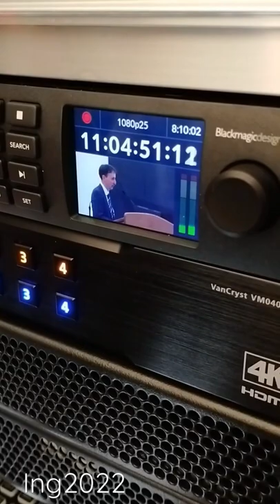Ing2022 | studio biblico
Alcune immagini durante lo studio biblico n. 3 a cura del pastore Roberto Vella al 45° Incontro Nazionale Giovanile ADI-IBI domenica 17 aprile 2022.